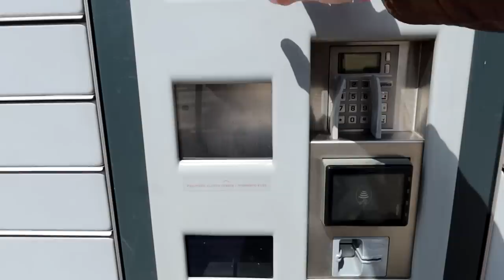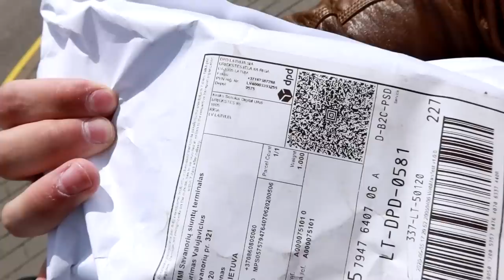KRITO MANO PAUKŠTIS PER FILMAVIMĄ